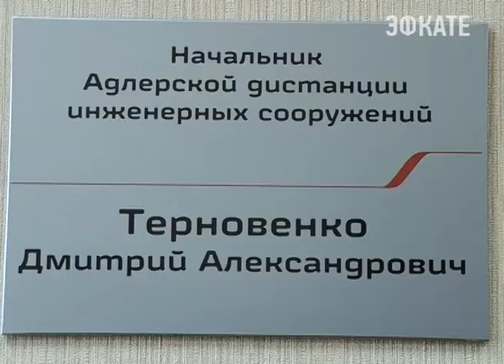В Сочи отметили день железнодорожника Новости Сочи Эфкате